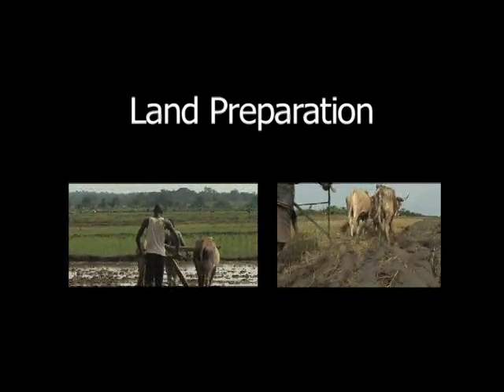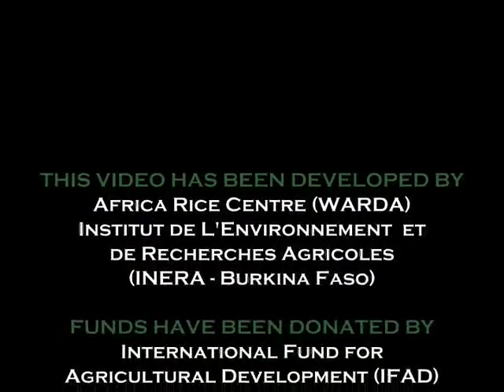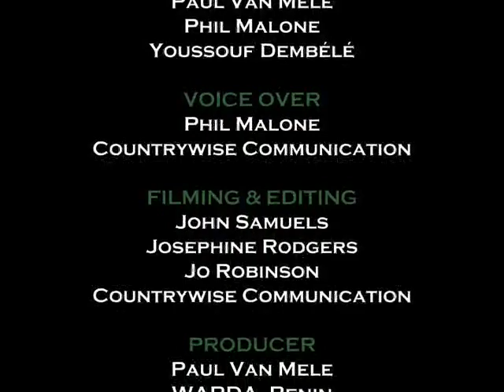Land preparation video in Kasem language